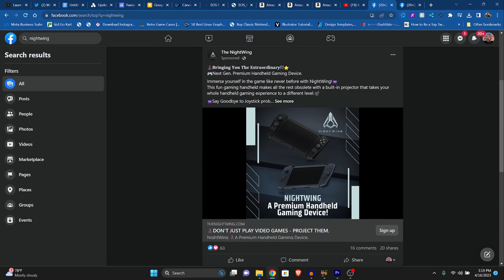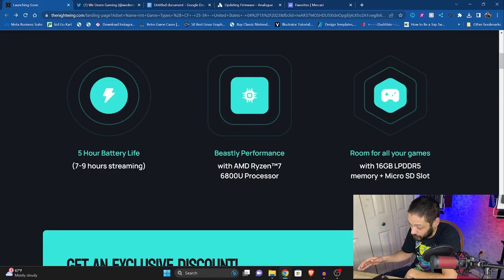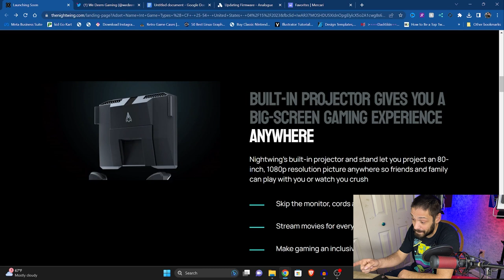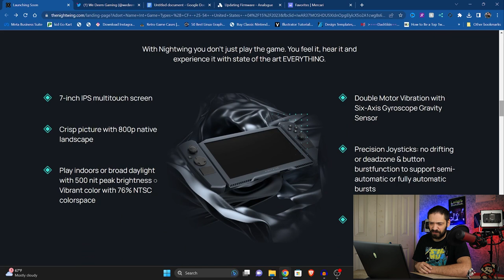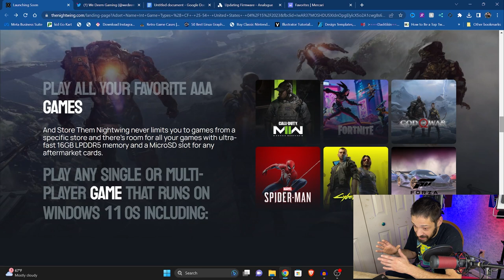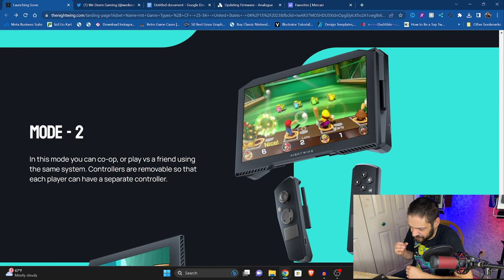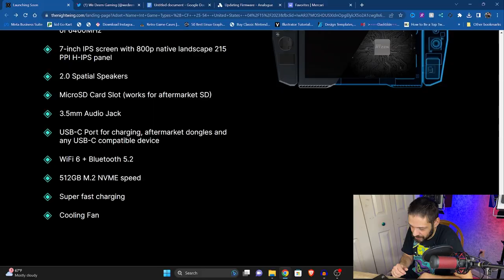New Handheld Gaming PC to Compete with Steam Deck | We Deem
This new handheld has one feature the Steam Deck, GPD Win 4, Ayaneo 2 and Logitech G cloud don't have!

Video Production Tools
Canon Eos M50
Newer RGB 660 Lights
Newer Ring Light (18")

Check Out We Deem Gaming Community Facebook Group - Exclusive Unboxings, DIY Projects and Quick Tips